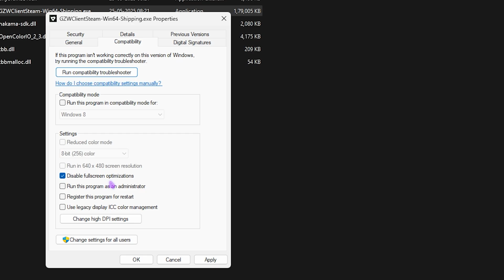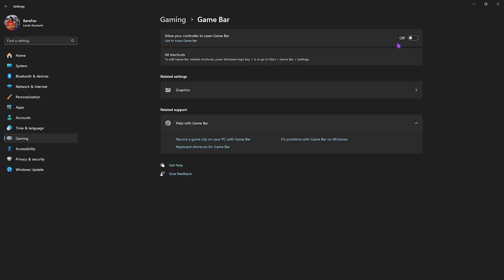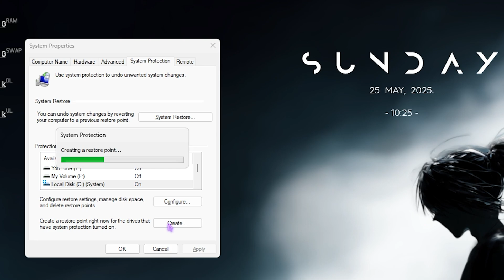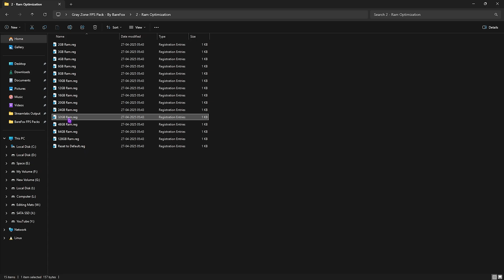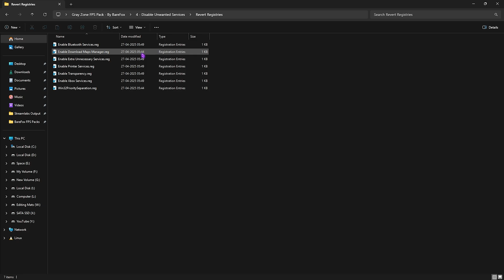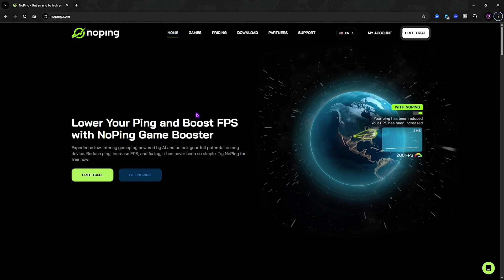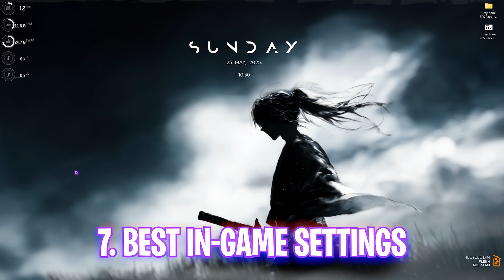How To Boost FPS, Fix FPS Drops in Gray Zone Warfare 📈| Low End Pc Lag Fix Guide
Struggling with low FPS, lag, or stuttering in Gray Zone Warfare? This guide shows you how to optimize performance, boost FPS, and fix frame drops even on low-end PCs! Whether you're dealing with poor performance, input delay, or inconsistent gameplay, these settings and tweaks will help you get smooth, responsive visuals. 🎯💻
GVGMall New Year Sale 25% Code ：FOX25

🔽 Download Links 🔽

▬▬▬▬▬▬▬▬▬ஜ۩۞۩ஜ▬▬▬▬▬▬▬▬▬
▬▬▬▬▬▬▬▬▬ஜ۩۞۩ஜ▬▬▬▬▬▬▬▬▬

🔽 Timestamps 🔽
0:00 - Before & After Optimization Comparision
0:27 - Compatibility Settings
1:00 - Best Windows Settings
1:22 - Graphics Settings
1:58 - Disable Background Apps
2:28 - Create a Restore Point
2:49 - CPU, GPU & Game Optimization
3:44 - Disable Unwanted Services
4:14 - Useful Programs
4:58 - Fix all Network Issues
6:01 - Best In-Game Settings
7:28 - Amazing Outro